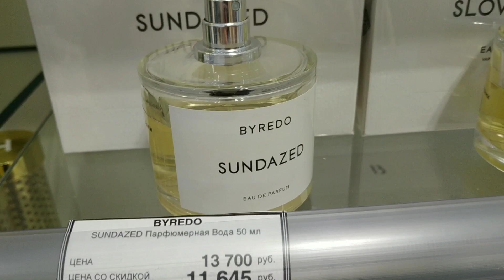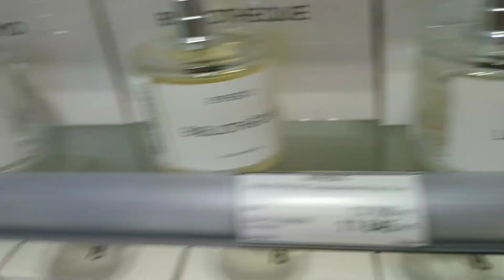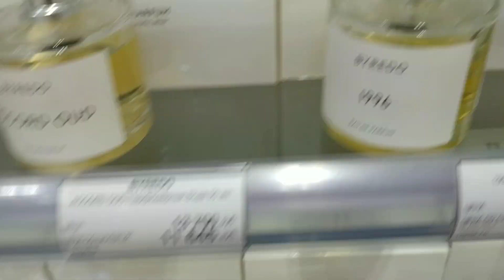Пробую ароматы Byredo, обзор Pulp Byredo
Ароматы в видео:
Lil Fleur Byredo
Sundazed Byredo
Blanche Byredo
Byredo La tulipe
Flowerhead Byredo
Byredo Rose Of No Man's Land
Обзор Pulp Byredo